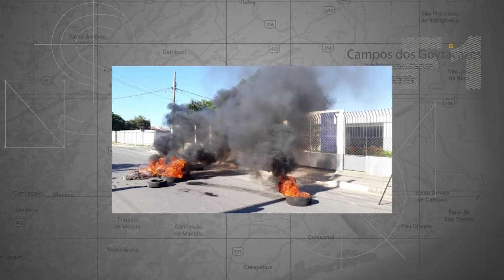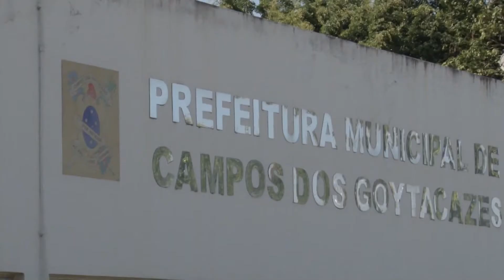jornal FOLHA 1 26 03 2018 BL 1